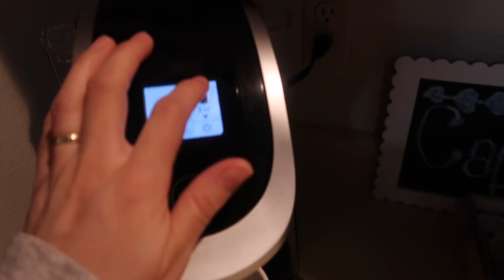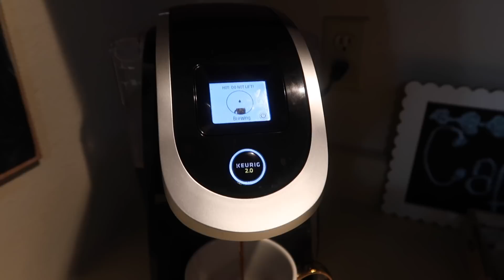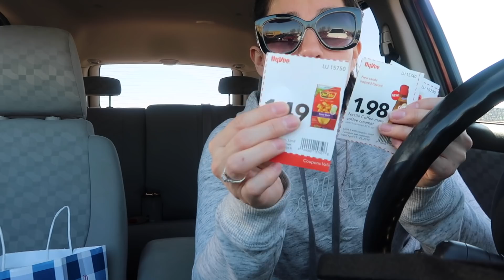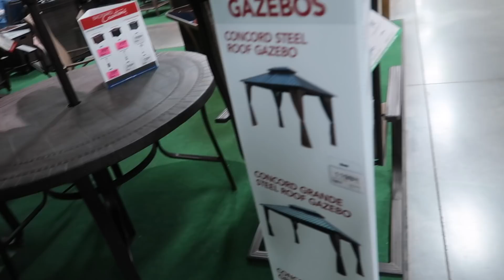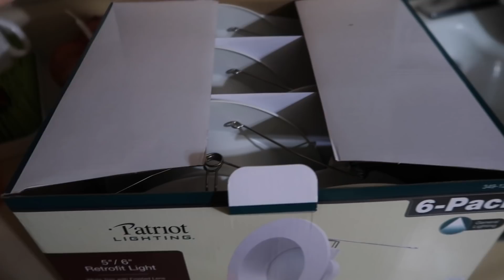🍱Haciendo un 🔥**ASADITO** Buscando MUEBLES para el PATIO🥰 AUMENTA los GLÚTEOS 🍑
HOLA .! ME LLAMO KAREN SOY ECUATORIANA VIVO EN ESTADOS UNIDOS.! EN ESTE CANAL LES COMPARTO UN PEDACITO DE MI VIDA DE MI DIA A DIA .!!! TENGO UNA FAMILIA MUY PEQUEÑITA, MI ESPOSO ( CALEB) MI HIJO (MATEO) Y YO.!! TODAVIA NO TENEMOS MASCOTA PERO ESPERAMOS MUY PRONTO TENER UN PERRITO =) .!! A MI ESPOSO Y A MI NOS GUSTA MUCHO EL GIMNASIO SI A TI TE GUSTA Y ESTAS INTERESADA DE VER COMO NOS ALIMENTAMOS Y COMO ES NUESTRA VIDA FIT BIENVENIDA A MI CANAL.!! PERO SI ERES AMA DE CASA NO TE PREOCUPES ESTE CANAL TAMBIEN ES PARA TI .!!! TAMBIEN SOY AMA DE CASA Y ME GUSTA COMPARTIR MIS TIPS DE CASA CON TODAS USTEDES .!! PERO SI NO TIENES HIJOS NI ESPOSO Y NO TE GUSTAN LOS VIDEOS ASI TE INVITO PASES POR MI OTRO CANAL DE BELLEZA.!! ESTA GENIAL.!!  Y LISTO BIENVENIDA A MI FAMILIA .!

Karen

Soy Ecuatoriana

¿Dónde vivo?

29 años

iMovie

Casi diarios o cuando tengo al bonito o interesante que mostrarles .